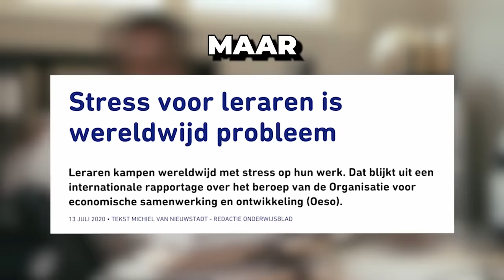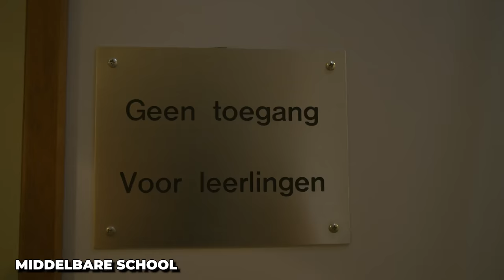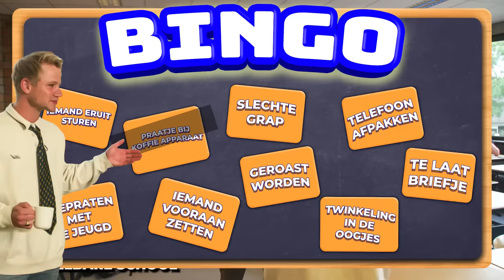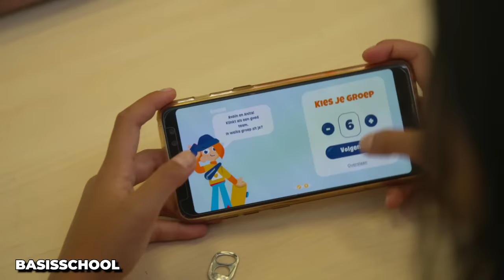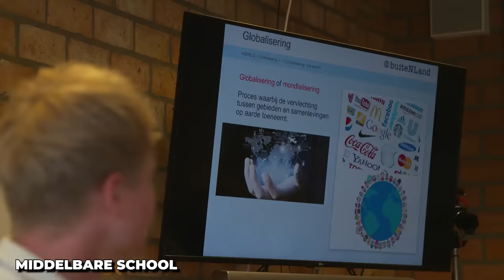Ik Was 1 Dag Leraar van 100 Kinderen | Kalvijn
Deze video bevat een betaalde samenwerking met ANWB. Deze vermelding is onderdeel van de Social Code: YouTube. Voor meer informatie over deze richtlijnen, ga naar